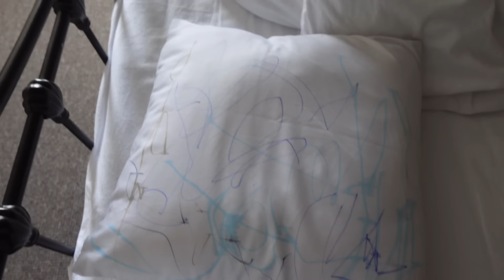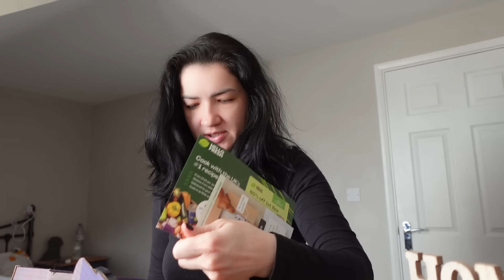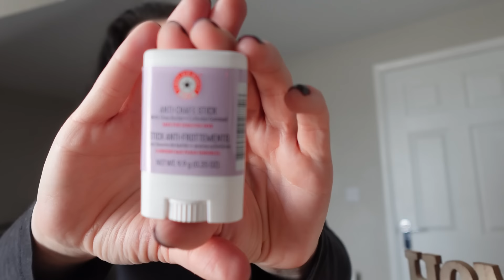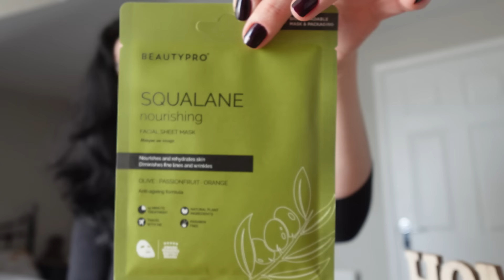SCHIMBARI PENTRU MINE... NU STIU de ce mi-a luat atat